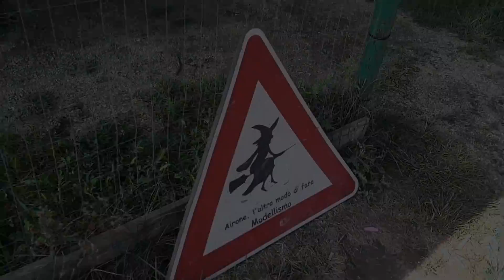Droni in volo campania - Model Club Airone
Una passione comune ci ha riuniti per farci passare una domenica diversa.. Un caffe 4 chiacchiere e poi si vola :D Phantom 3 phantom 4 Spark Mavic tutti insieme a svolazzare nel campo volo di Marigliano (Model Club Airone). La distanza non ci ha fermati e siamo riusciti ad organizzare un bel voletto insieme.
Questa è la sintesi della giornata con alcune delle riprese fatte da ciascuno di noi.